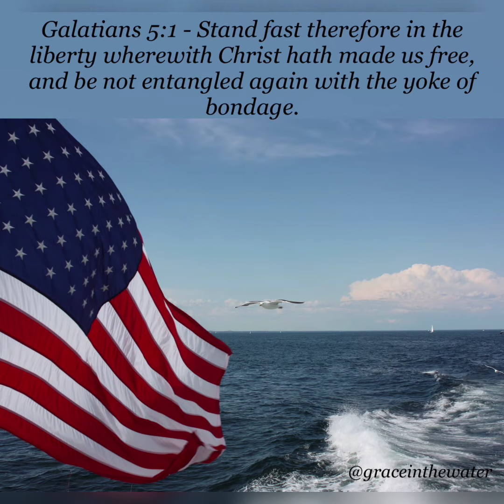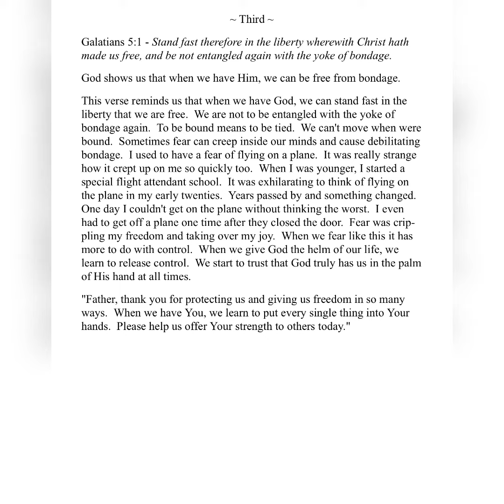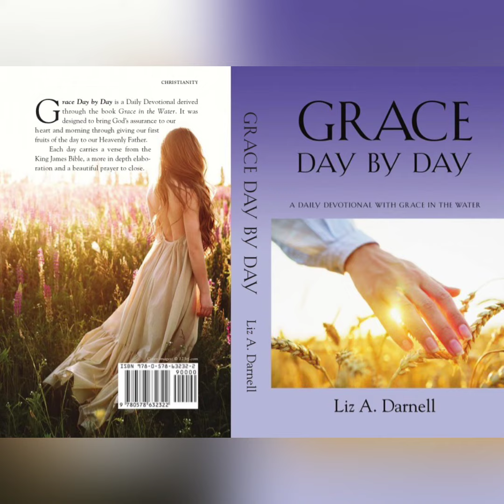07/03/23 - (Grace Day by Day - A Daily Devotional with Grace in the Water 07/03/23)